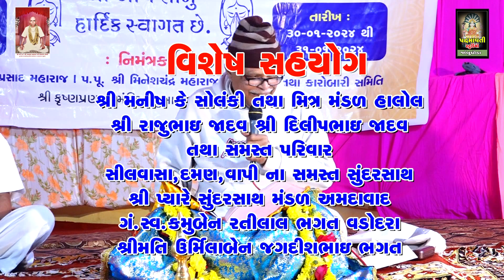Dhanu Ba Nu Dhan || Satsang || Dhree Rashmiguruji Maharaj || Krishna Pranami Mandir Gothada || 2024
સત્સંગ આરાધક :- શ્રી રશ્મીગુરુજી મહારાજ

टीमली

आदिवासी मांदल

आदिवासी भजन

गुजराती भजन

आदिवासी टीमली

parul rathore

नवी टीमली

पारुल राठवा

संतवाणी भजन

sanatan bhajan

santvani bhajan